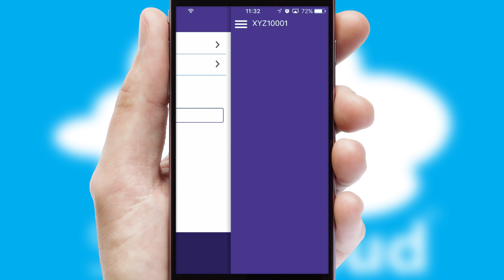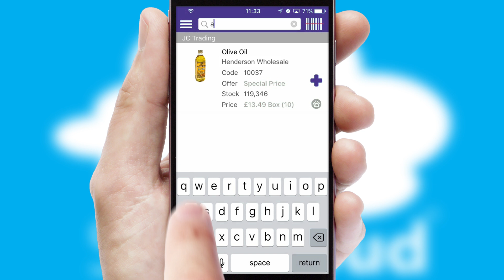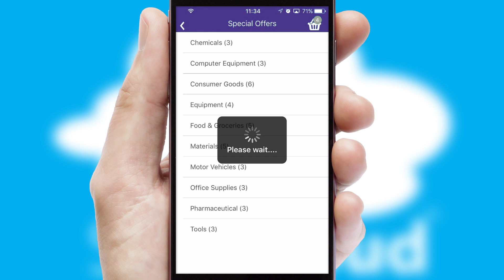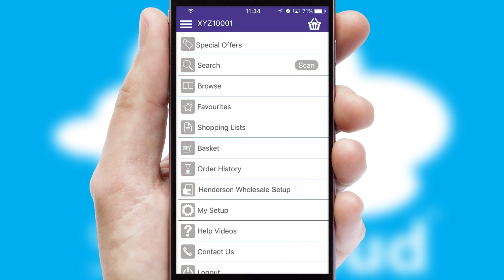Henderson Wholesale - Mobile App Preview - HEN068W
This is a preview of what a mobile ordering app designed for Henderson Wholesale and powered by SwiftCloud could look like. This video has been prepared specifically for the team at Henderson Wholesale and not for general marketing purposes.